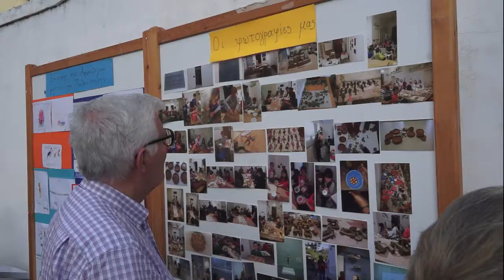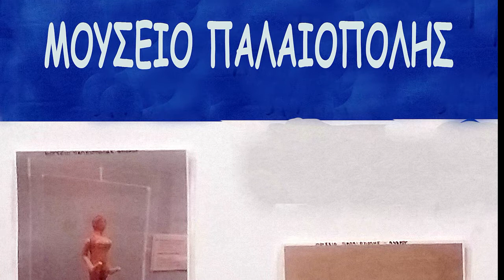Η γιορτή της "Τιμαρέτης" στην Καΐρειο Βιβλιοθήκη ( Μάΐος 2017)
Η γιορτή με τους μαθητές της β’ τάξης του Δημοτικού Σχολείου Χώρας που  με τους δασκάλους τους Αλίκη Περτέση και Γιώργο Τηνιακό γνώρισαν, την χρονιά 2016-17, τις αρχαίες κούκλες μέσα από σειρά μαθημάτων της Λουκίας Κονάρη στη Καΐρειο Βιβλιοθήκη